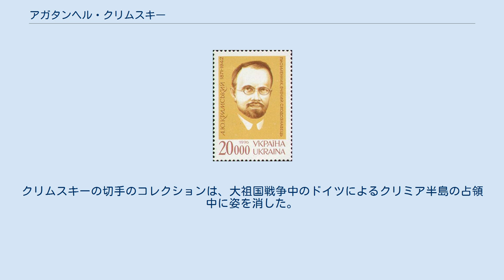アガタンヘル・クリムスキー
クリミア・タタール人
アガタンヘル・クリムスキー（英語: Ahatanhel Yukhymovych Krymsky, クリミア・タタール語: Агатангель Юхымовыч Крымский, ウクライナ語: Агатангел Юхимович Кримський、ロシア語: Агафангел Ефимович Крымский, 1871年1月15日 - 1942年1月25日)は、ウクライナの歴史家、言語学者、文芸学者、民俗学者作家、翻訳家。 クリムスキーは、ヴォロディームィル＝ヴォルィーンシキーで、ベラルーシ系のタタール人の父親とポーランド人の母親の間に生まれた。クリムスキーはウクライナ出身ではなかったものの、自分をクリミア・タタール人として認識していた。 クリムスキーは、1918年7月、キエフでのシェフチェンコ協会の創設に参加した1人であり、協会の会員であった。 クリムスキーは最大34の言語の専門家だった。彼は少なくとも16の生きた古典言語を話し、彼が少なくとも56の言語の平均的な知識を持っていたと報告されている。クリムスキーは、ブロックハウス、エフロン、グラナトのロシア百科事典に数百のエントリを寄稿し、アラビア語、トルコ語、トルコ語、クリミアタタール語、イランの歴史と文学に関する他の多くの作品を書いた。切手収集家としても知られている。 アガタンヘル・クリムスキー生誕125周年を記念したウクライナの切手（1996年） 切手収集家として、彼はロシア海運貿易協会が発行した切手の分野で最大の専門家として有名になった。
クリムスキーの切手のコレクションは、大祖国戦争中のドイツによるクリミア半島の占領中に姿を消した。
 ^ Сходознавець Агатангел Кримський знав до сотні мов(ウクライナ語) ^ Сходознавець Агатангел Кримський знав до сотні мов(ウクライナ語) ^ Енциклопедія історії України: Т. 5: Кон - Кю / Редкол.: В. А. Смолій (голова) та ін. НАН України. Інститут історії України. - К.: В-во «Наукова думка», 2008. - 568 с.: іл.(ウクライナ語) ^ Ahatanhel Krymsky: 10 interesting facts of his life (Агатангел Крымский: 10 интересных фактов из жизни). Avdet. 24 June 2015 ^ Сюндюков И. Посвятил себя Украине. Жизнь академика Агатангела Крымского: подвиг учёного и гражданина // День. — 2007. — № 194. — 9 ноября. ^ Дзендзелівський Й. О. Кримський Агатангел Юхимович // Українська мова. Енциклопедія / Редкол.: Русанівський В. М., Тараненко О. О. (співголови), М. П. Зяблюк та ін. — 2-ге вид., випр. і доп. — К.: Укр. енцикл., 2004.（ウクライナ語）